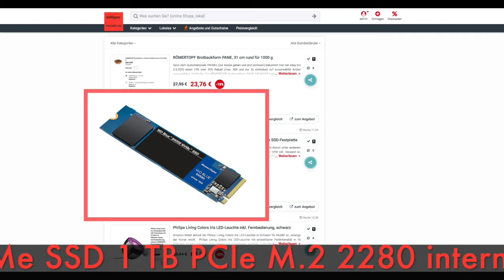Schnäppchen des Tages 30.03.20 - WD Blue SN550 NVMe SSD 1 TB PCIe M.2 2280 interne SSD-Festplatte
Heute ist Schnäppchen des Tages - WD Blue SN550 NVMe SSD 1 TB PCIe M.2 2280 interne SSD-Festplatte.